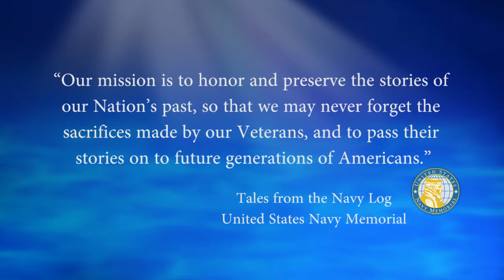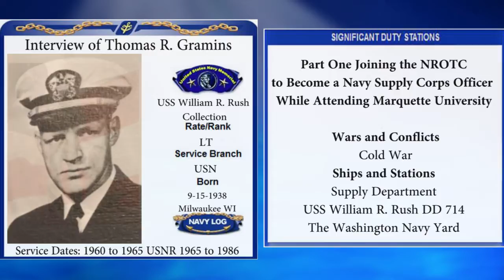USNM Interview of Thomas Gramins Part One Joining the NROTC While Attending Marquette University